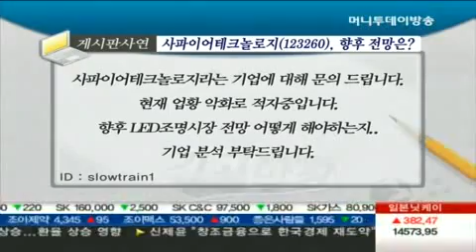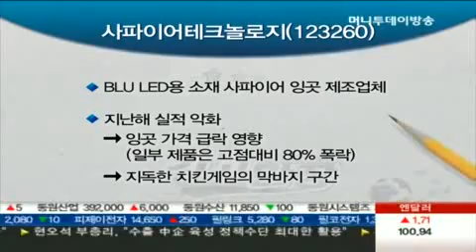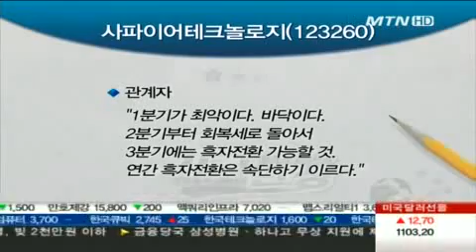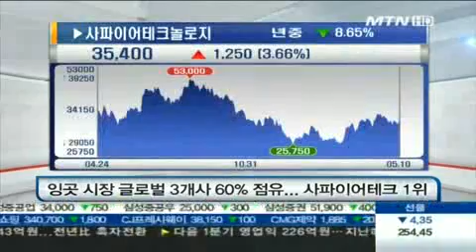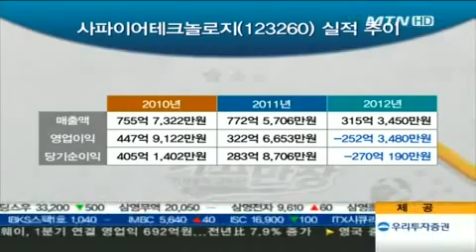LED조명 시장, 향후 주목할 모멘텀은?...사파이어테크놀로지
05/10 기고만장 기자실 시즌2-종목대탐험